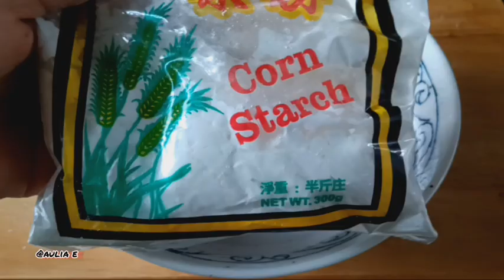GORENGAN HONGKONG | TOUFU POK YIYUK | RESEP TAHU ISI ALA HONGKONG@auliaecha4984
BAHAN
2kotak tahu harga $12
Daging ikan giling harga $10
1/2 buah wortel
6 batang daun bawang
3 sendok makan Tepung maizena

Bumbu
Bumbu racik ikan goreng secukupnya
1 sendok kaldu ayam
Sejumput garam
Lada bubuk secukupnya
1 sendok teh gula pasir

Cara detailnya, simak/tonton vidio ini sampai habis , biar tak gagal faham terima kasih atas dukungannya dichannel ini, doa ku yang terbaik buat Sahabatku semua.